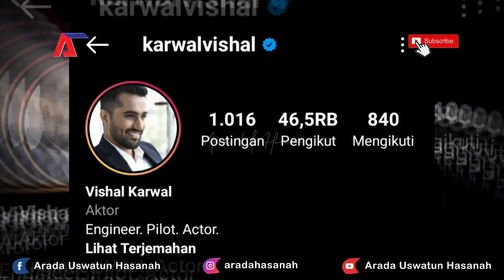BIODATA LENGKAP VISHAL KARWAL SEBAGAI LORD WISHNU/KRISHNA | UMUR, AGAMA DAN ISNTAGRAMNYA ASLI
Untuk Kalian yg mau request konten video bisa langsung DM di IG gue, Mari berteman dengan menambah Tali Persaudaraan. Mari BERKAWAN guys di IG gue 😉

NB : Mohon maaf apabila ada kesalahan dalam penulisan kata ataupun pengucapan serta gambar yang tertera dalam video ini.